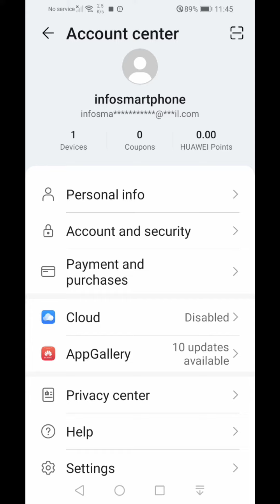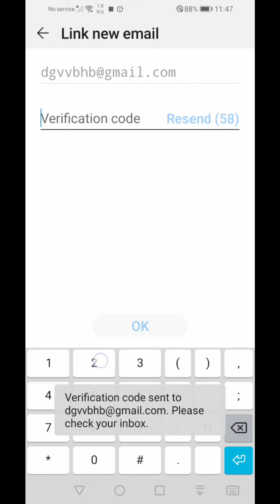How to change phone or email from Huawei account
Sometimes smartphone users are faced with the need to change their phone number for one reason or another. And if a Huawei account was linked to this data during registration?